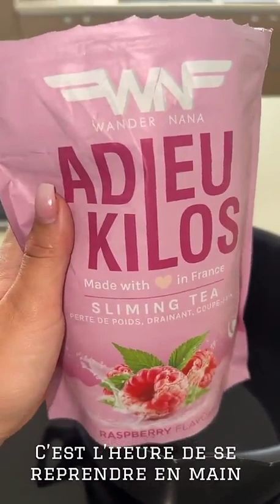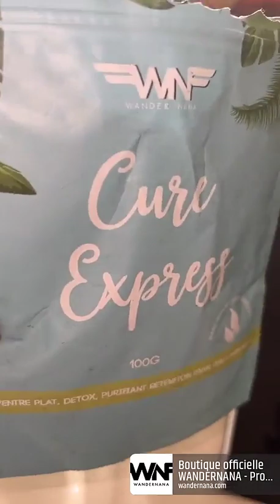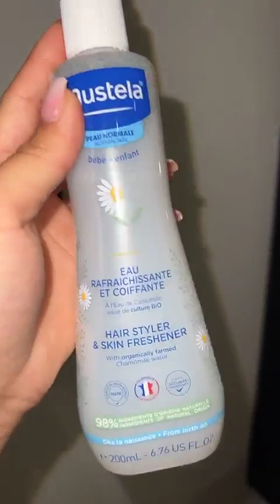CARLA MOREAU - 23 Novembre 2022